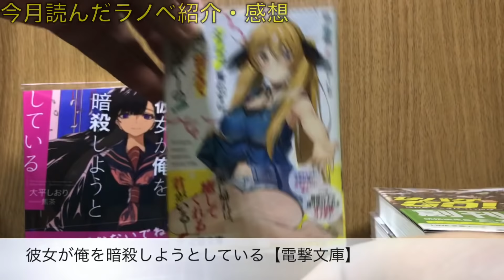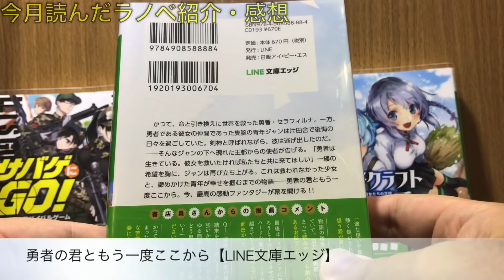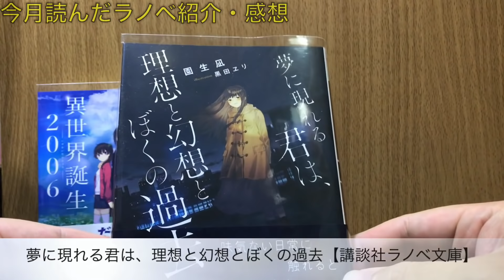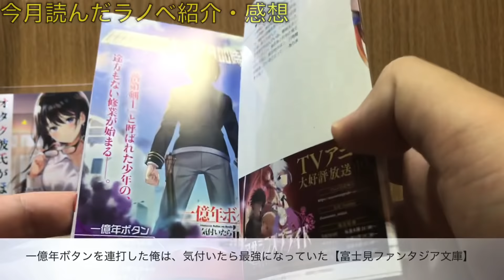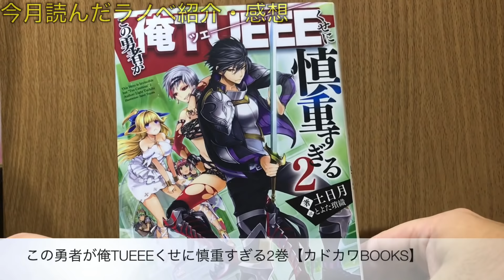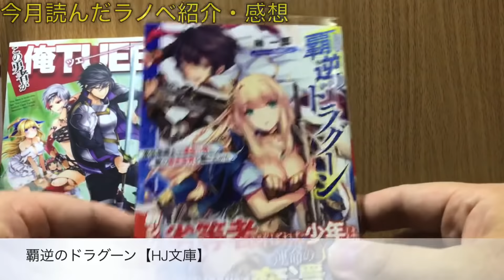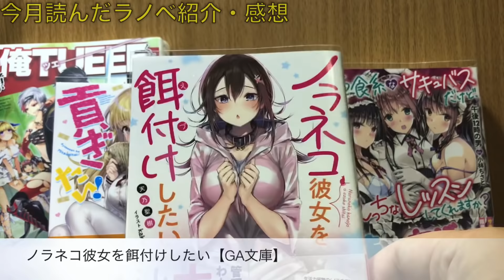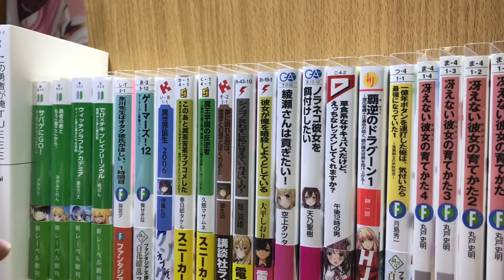10月読んだラノベ計◯◯冊！特にオススメのラノベはこれ！今月のベストラノベ紹介・感想。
今月は多目？

モチベに繋がりますのでお願いします。